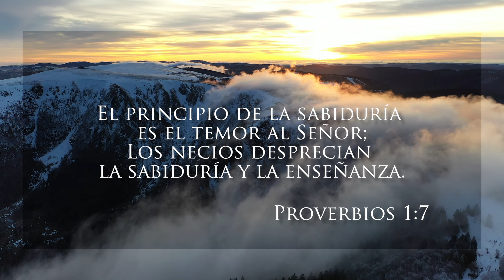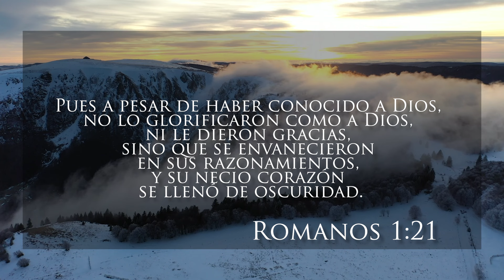ERES SABIO O NECIO | LÍDERES | SERIE SABIDURÍA | KINGDOMLIFE MÉXICO